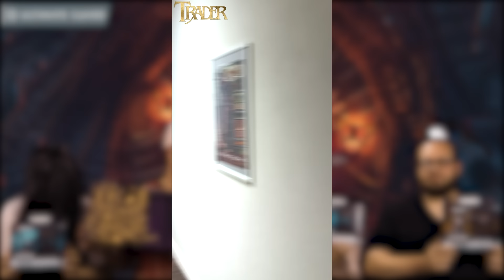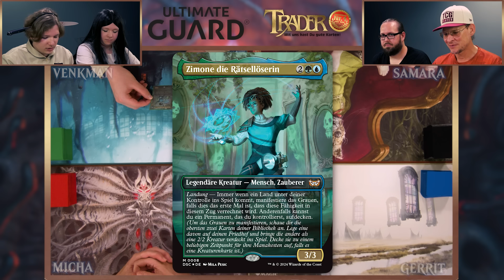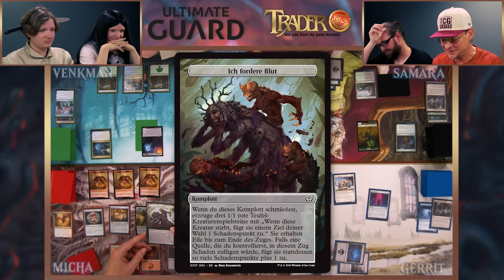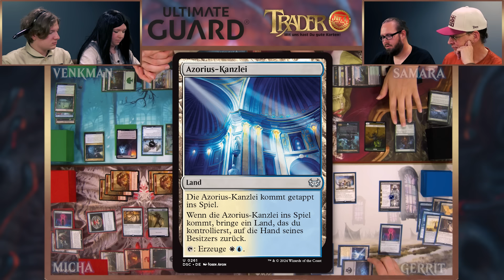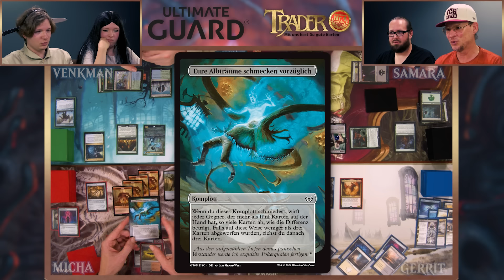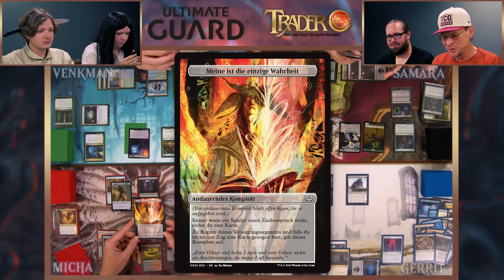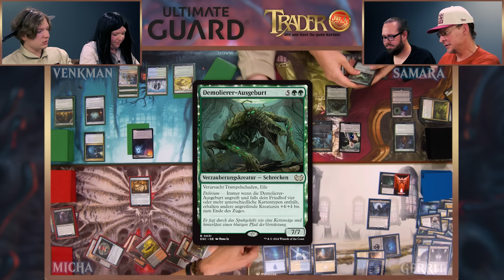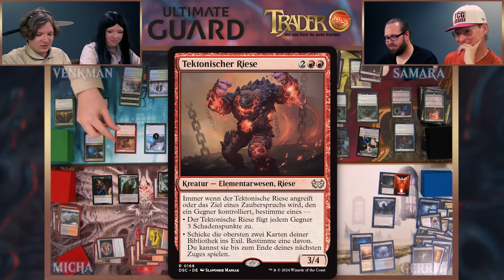MTG Duskmourn Commander Deck Tutorial Match | Magic the Gathering spielen lernen | Trader Duel 2024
Die "Duskmourn" Commander Decks sind da! Wir spielen ein Tutorial Duell, in dem wir ausführlich auf die Spielmechaniken eingehen. So macht der Einstieg ins Magic Multiplayer Format Spaß!

ACHTUNG VERLOSUNG:  Zu diesem Video verlosen wir 1x Ultimate Guard "Omnihive 1000+ XenoSkin MTG "Duskmourn" - Valgavoth, Terror Eater".